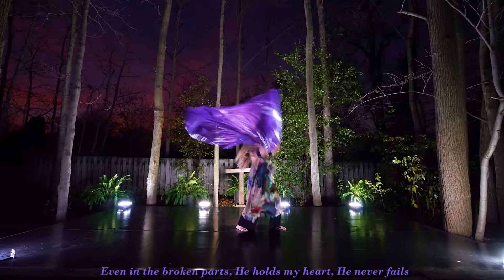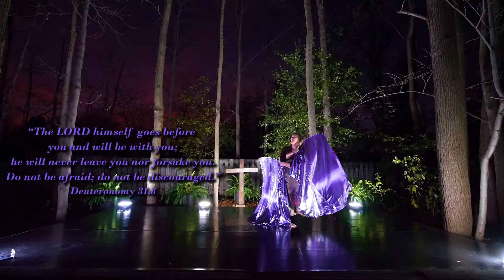CGG God Is In This Story Praise Dance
11/9/22  Most of the leaves are down now and God sent a beautiful sky while praise dancing for Him!  His message is loud and clear along with this song!  Thank you, Jesus!!!

GOD IS IN THIS STORY by Katy Nichole & Big Daddy Weave
There's torn-up pages in this book
Words that tell me I'm no good
Chapters that defined me for so long
But the hands of grace and endless love
Dusted off and picked me up
Told my heart that hope is never gone
God is in this story, God is in the details
Even in the broken parts, He holds my heart, He never fails
When I'm at my weakest, I will trust in Jesus
Always in the highs and lows, the One who goes before mе
God is in this story
So if the storm you're walkin' through
Feels like it's too much and you
Wondеr if He even cares at all
Well, hold on tight to what you know
He promised He won't let you go
'Cause all of healing's written in His scars
Always in the highs and lows, the One who goes before me
If it reads like addiction, if it reads like disease
He's the One who frees the prison, He's the healer of all things
If it reads like depression, if it reads broken home
He's the One who holds your sorrow, He won't leave you here alone
You’re in this story
God is in my story
Right here in my story

“The LORD himself goes before you and will be with you;
he will never leave you nor forsake you.
Do not be afraid; do not be discouraged.”
Deuteronomy 31:8

Flags created by Called to Flag

Love, Peace, Joy, Kindness, Truth, Praise, Dance, Hope, Forgiveness, Grace, Healing and Blessings always!  🙌🙏💜❤️